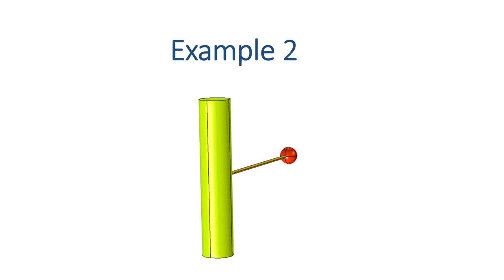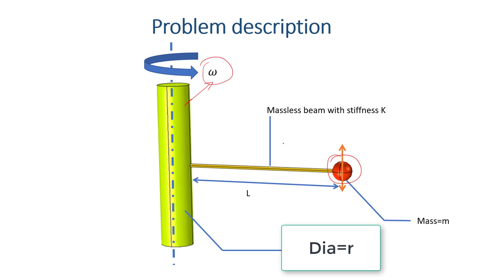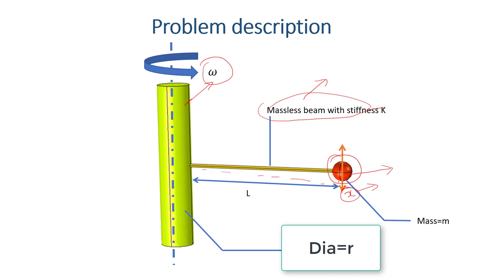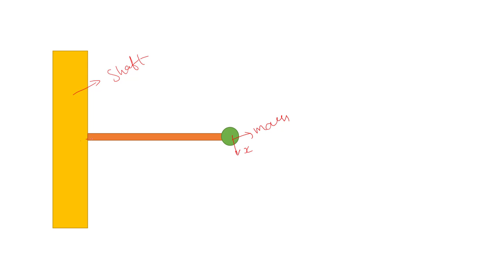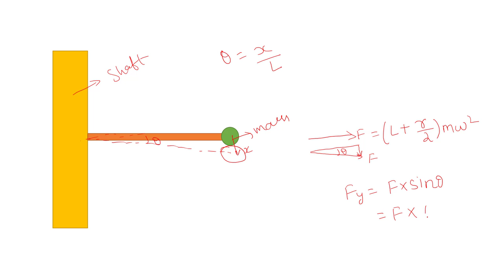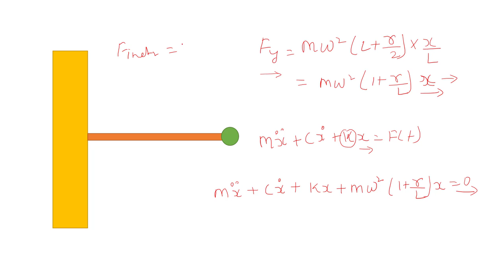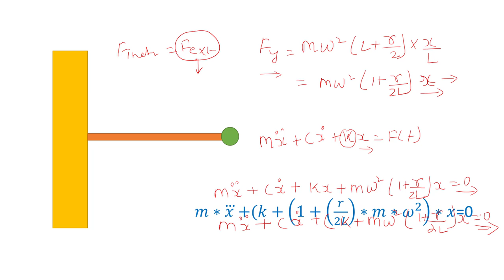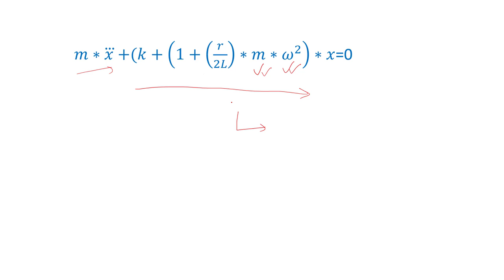17.3:- Example 2 Deriving governing equation for a rotary beam connected to shaft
In this video we will discuss about the way to derive governing equation of systems in which the internal force is present in the system.